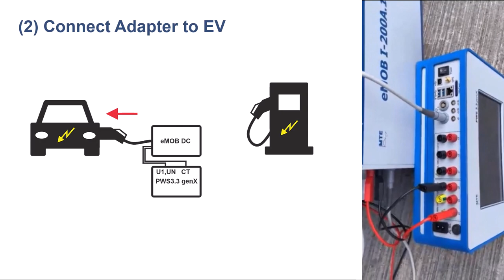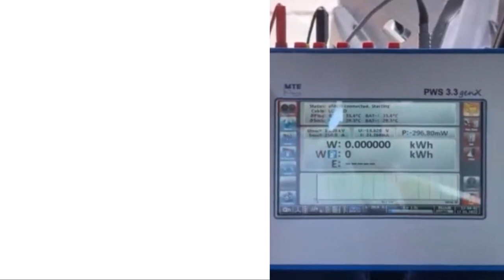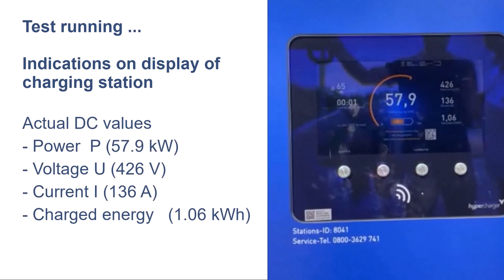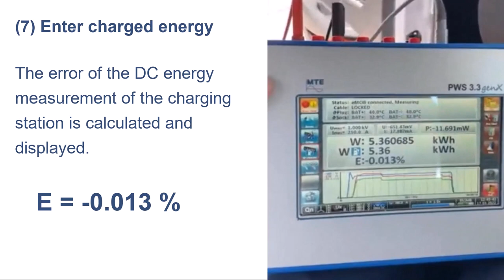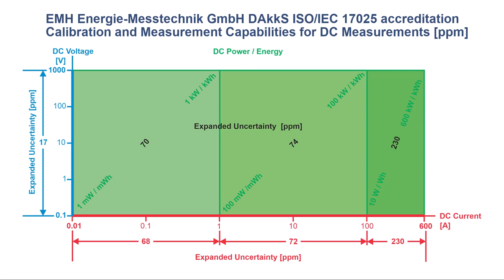Calibration of EVSE DC English 2023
This Video shows how to connect and easily us the eMOB I-200.1 DC in combination with the PWS 3.3 genX to test an DC charging station for electrical vehicles.